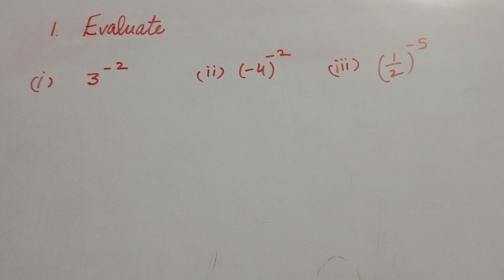find the value of || Exponent and powers class 8 maths || Q - 1 evaluate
Book NCERT
Class 8 maths
Chapter 12, Exponent and powers
Ex 12.1, Q - 1
Topic :- Evaluate

Content cover

Class 8 maths exponent and powers
Find the value of given expression
Find the value of given exponent
Simplify the given exponent

Thanku.